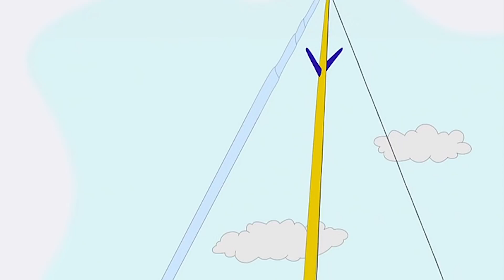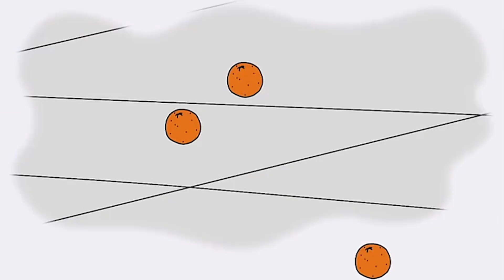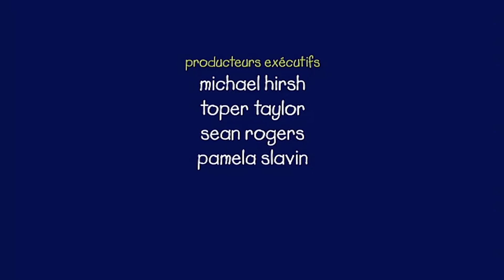Caillou en Français | Le mini-marathon de Caillou | dessin animé | NOUVEAU 2018 | Wildbrain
Bienvenue sur la chaine WildBrain en Français. Chaque jour, nous partageons des vidéos de Caillou, Mimi la Souris, Beet Party, Larva, Spookiz, Cracké, Robotboy, Num Noms, Oui Oui, Bernard et Hydro & Fluid.

WildBrain crée et diffuse des vidéos pour les enfants sur YouTube. Sur nos centaines de chaines adaptés aux enfants, WildBrain propose des classiques indémodables et des nouveautés qui aident les enfants à comprendre le monde d’aujourd’hui.

Quand vous cherchez WildBrain sur YouTube, vous êtes sûr de trouvez vos émissions préférées : Teletubbies, Yo Gabba Gabba!, Caillou, Slugterra, Peanuts, Johnny Test, Dans le jardin des rêves, Strawberry Shortcake, Sam le pompier, Bob le bricoleur, Om Nom, Sunny Bunnies, le Monde incroyable de Gumball, Shopkins, Larva, Madballs, Ben 10, Kiddyzuzaa, Ellie Sparkles et pleins d’autres.

Les chaines diffusent du contenu journalier ainsi que des diffusions en direct, des épisodes officiels et des clips.

Qu’aimeriez-vous voir sur WildBrain ? Dites-le nous en commentaire sous la vidéo.